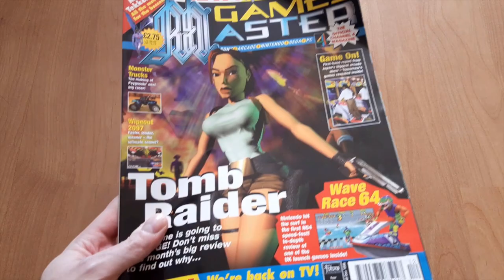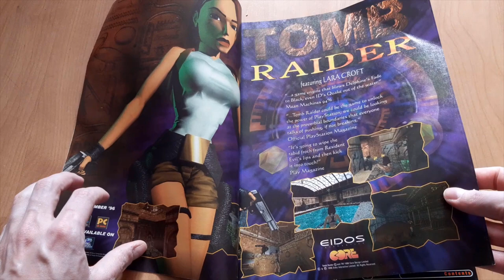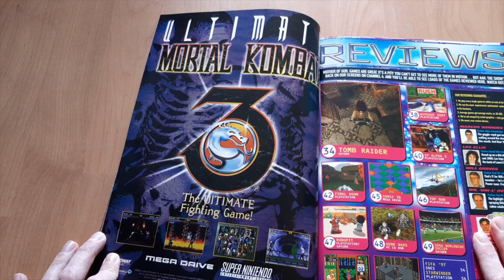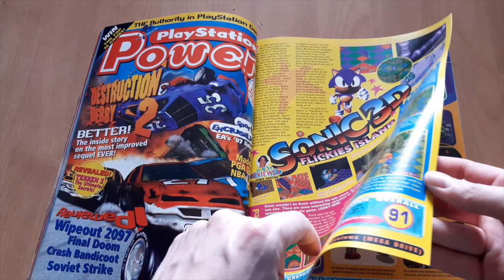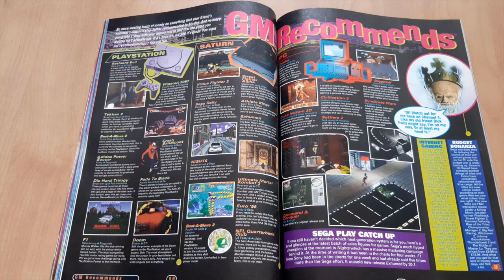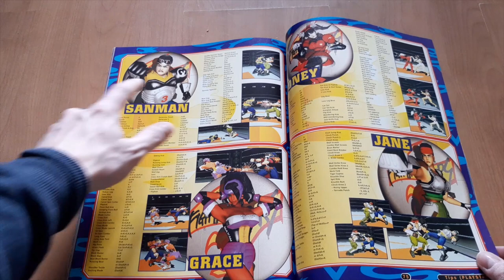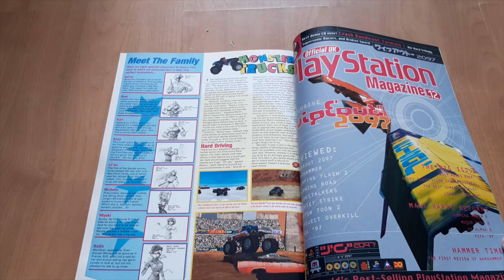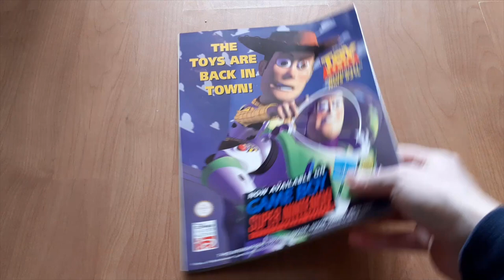Gaming Magazines presenting 1990s Games Master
A look at one of the best multi-format magazines from the 1990s Games Master Magazine.